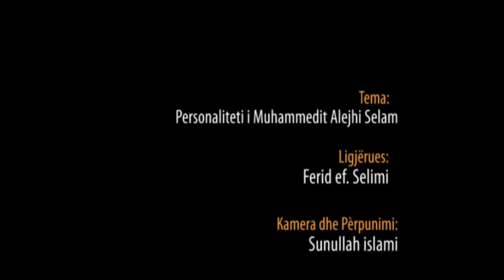Personaliteti i Muhammedit ﷺ - Hoxhë Metush Memedi